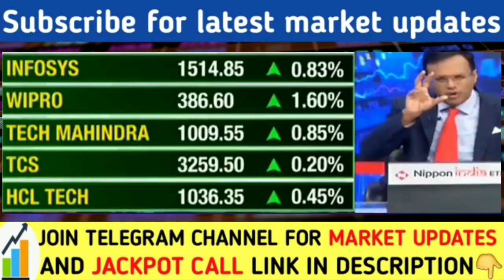IT STOCKS LATEST UPDATES, TCS, INFOSYS, WIPRO, HCL TECH TECH MAHINDRA, LTI, BIRLA SOFT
कल बाजार फटेगा | Nifty Banknifty prediction for tomorrow | Tomorrow market prediction | Share Market